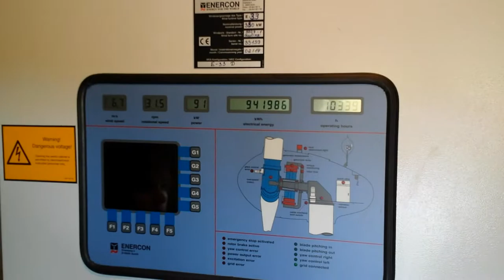Inside a Wind Turbine in Calverton/ Woodborough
This is the control panel for the amazing wind turbine in Woodborough on the top of the hill. It is amazing and serves the community with electrical power without a carbon footprint or pollution.